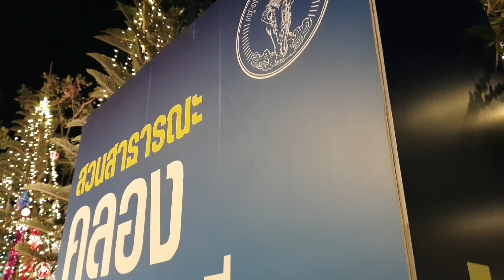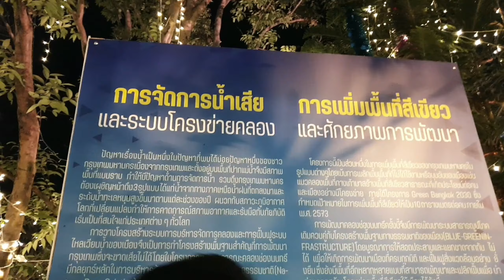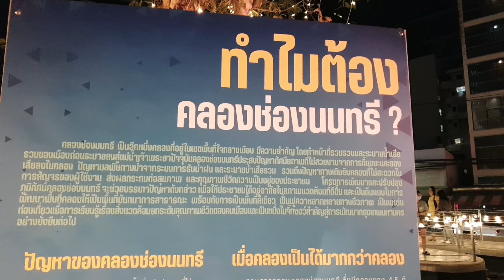2022-01-02 เดินกินลมชมแสงสี สวนสาธารณะคลองช่องนนทรี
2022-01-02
กลัวตกเทรนครับ หัวค่ำวันนี้เลยไปเดินกินลมชมแสงสี ณ "สวนสาธารณะคลองช่องนนทรี" มาครับ